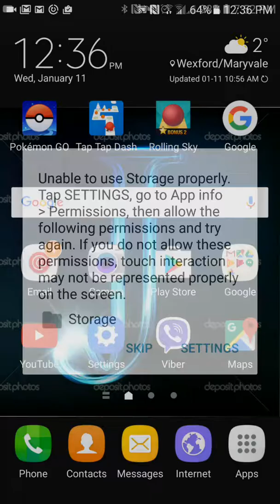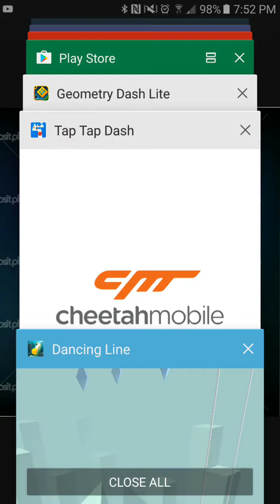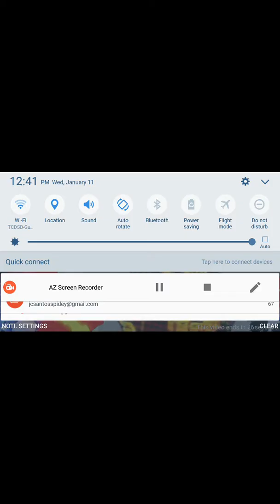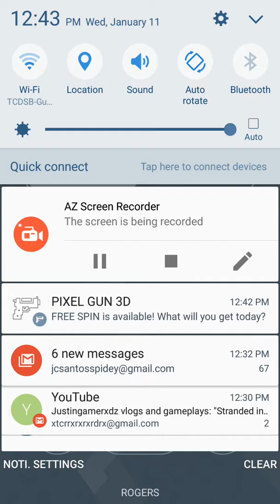Dancing line funtage /with Justingamerxdz